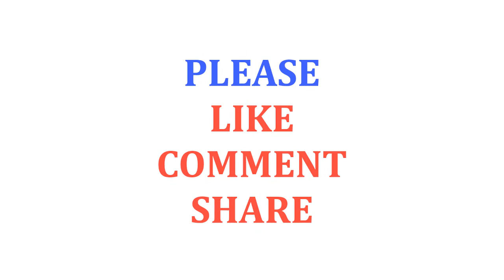Study Prenatal Vitamins May Reduce Autism Risk 40 Percent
Concentrate Prenatal Vitamins May Reduce Autism Risk 40 Percent.

Another examination distributed in the diary Epidemiology found that ladies who take pre-birth vitamins for three months previously origination and in the principal month of pregnancy may have decreased the danger of their youngster creating a mental imbalance by 40 percent. A mental imbalance is the range of formative issue that influences an expected 1.5 million Americans or one out of each 250 births.

The investigation found that ladies with quality variations that influence how they use folate are more than 7 times more prone to have an extremely introverted kid in the event that they don't take pre-birth vitamins. Methylenetetrahydrofolate reductase (MTHFR) is one such quality variation, and it is distinguished with a basic blood test. Every pre-birth vitamin contain the B vitamin folate, or its manufactured shape folic corrosive.

"Taking pre-birth vitamin supplements even before origination is a solid advance concerned guardians can take," Dr. Irva Hertz-Picciotto, the examination's senior creator disclosed to The New York Times.

The March of Dimes as of now prescribes ladies take pre-birth vitamins, including no less than 400 micrograms of folic corrosive, before origination to counteract neural tube surrenders including spina bifida. Notwithstanding taking supplements, the association suggests these sustenances that are normally high in folate:

*Fortified breakfast oats (look on the mark to check whether the grain has been strengthened with folic corrosive).

*Lentils.

*Asparagus.

*Spinach.

*Black beans.

*Peanuts (just on the off chance that you don't have a nut sensitivity).

*Orange juice (from think is ideal).

*Enriched breads and pasta.

*Romaine lettuce.

*Broccoli.

Searching for additional? Here are more approaches to bolster your infant's cerebrum amid pregnancy, and more data on the significance of folate and folic corrosive.